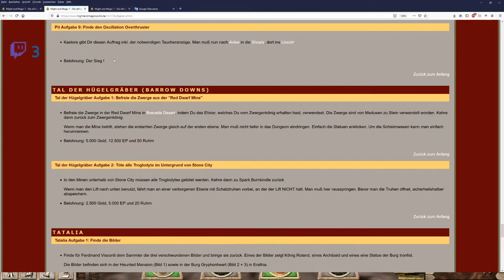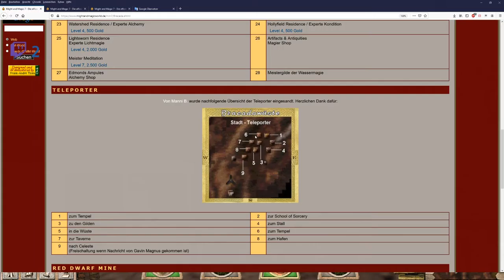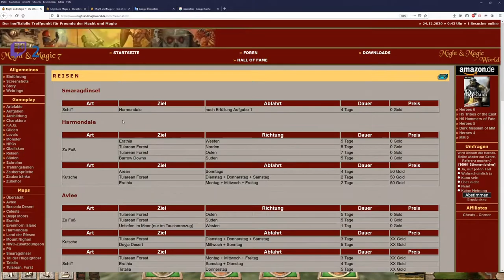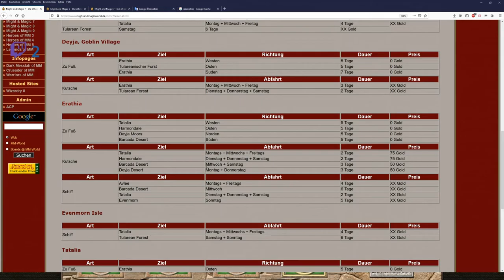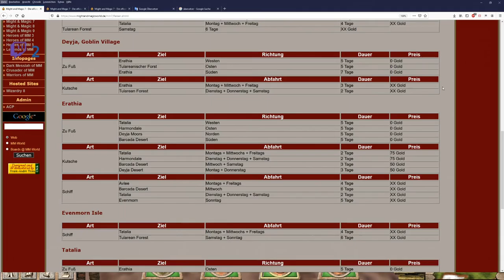Let´s Zock Might and Magic 7: For Blood and Honor _Von Stein zu Fleisch_ !Folge22!